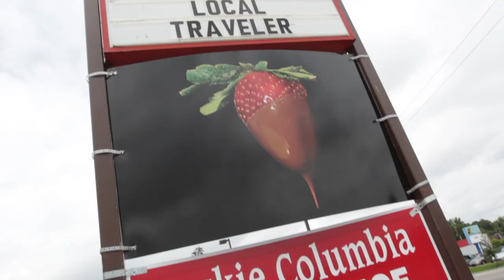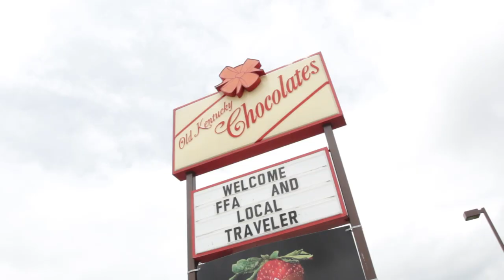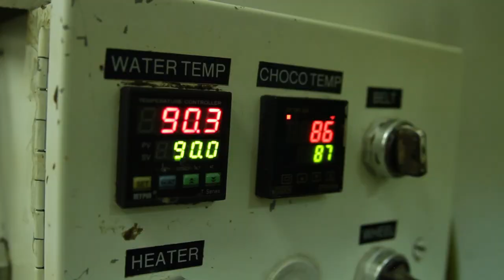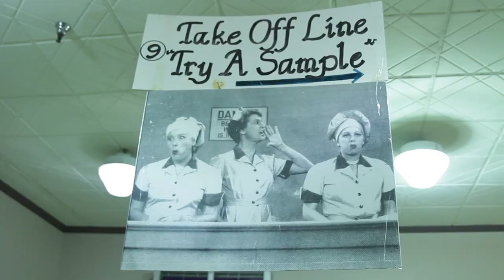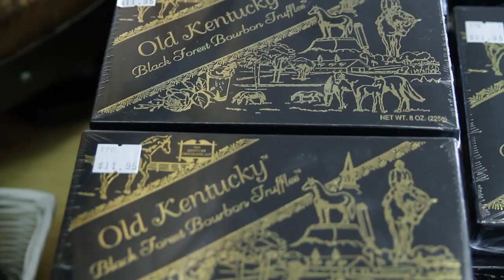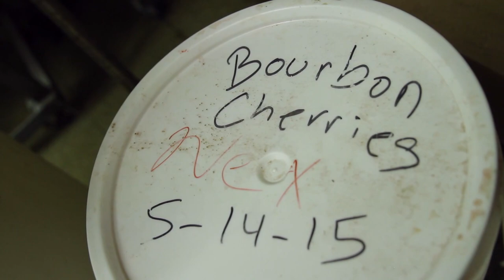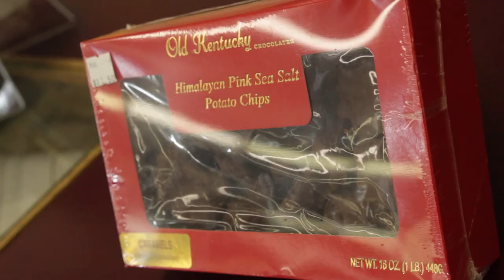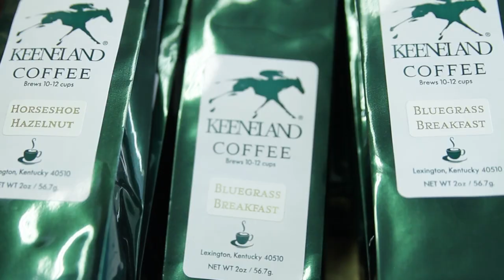Old Kentucky Chocolates, The Local Traveler™ 7/11/15